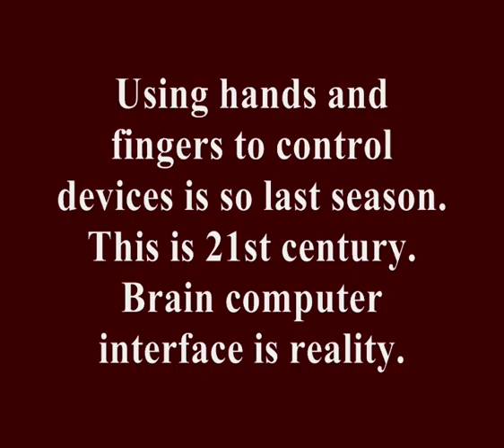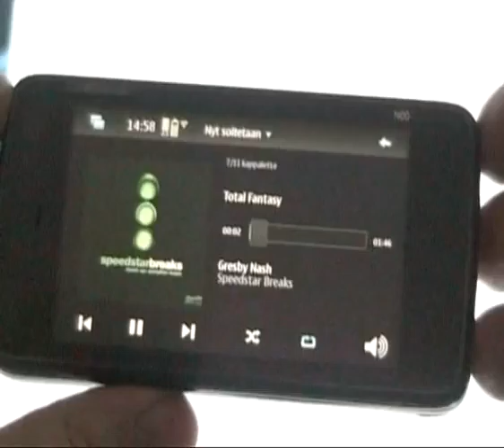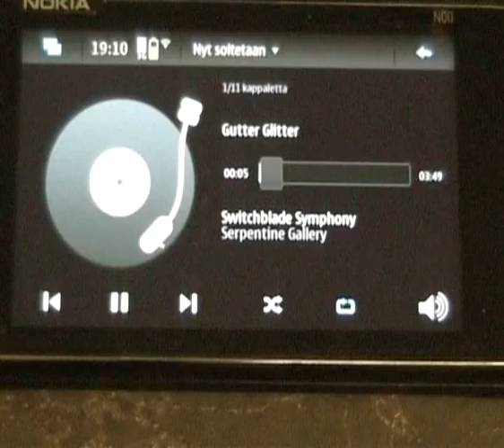Controlling Nokia N900 with pure thought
Using hands and fingers to control devices is so last season. Brain computer interface is here.

In this demonstration we use Emotiv EPOC mind reader device to control Nokia N900 pocket computer's media player.

Sorry for flickering.